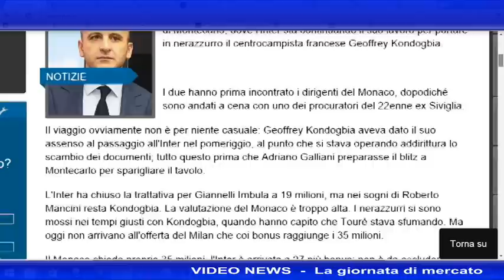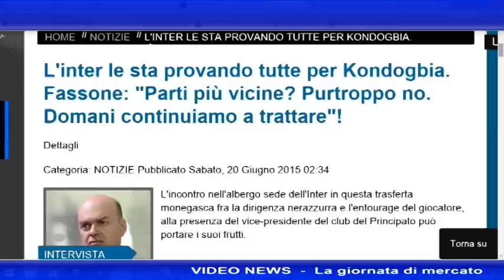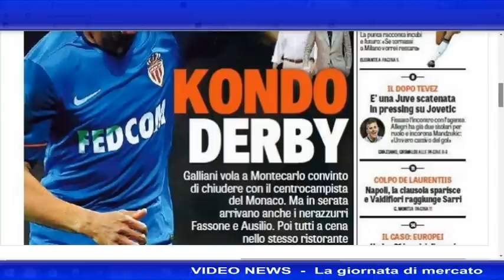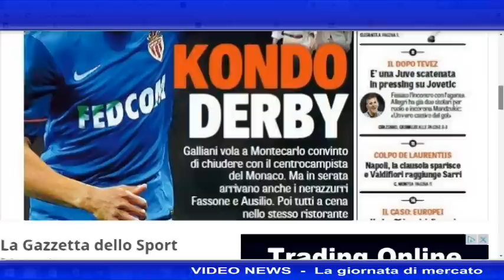VIDEO NEWS - La giornata di mercato del 20 giugno 2015